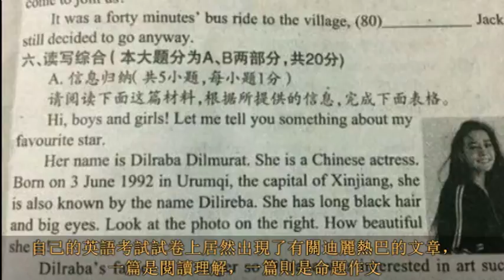迪麗熱巴登上考卷試題, 紅遍日韓成網友整容對象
昨天有網友在網上爆料，自己的英語考試試卷上居然出現了有關迪麗熱巴的文章，一篇是閱讀理解，一篇則是命題作文，我想明星能在考卷上出現應該是件挺難的事情吧，估計這個命題老師應該是熱巴的真愛粉了。